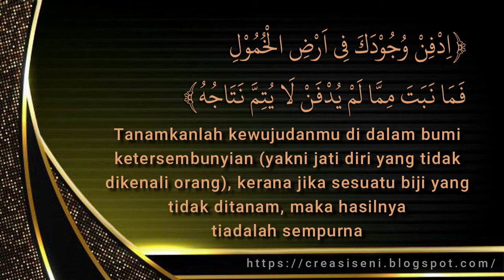12 Ngaderes || Hikmah anu ka 11a || Nyumput Buni Dinu Caang, Nemrak Bari Teu Katara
Ngaderes
Hikmah anu ka 11a
Nyumput Buni Dinu Caang, Nemrak Bari Teu Katara
Bersama  Ust. Didi Ruhendy
Ust. Didi Ruhendy